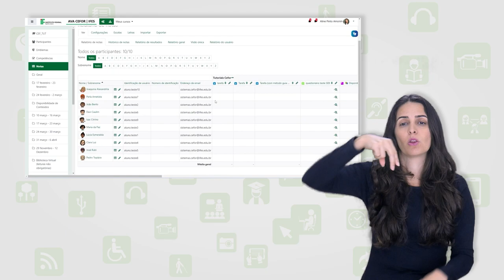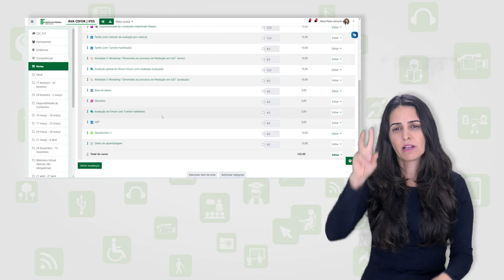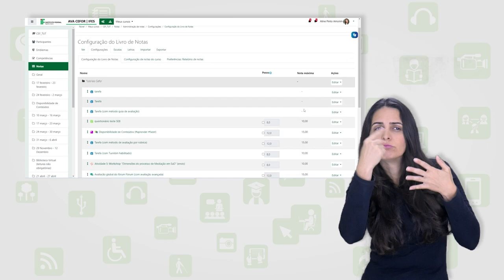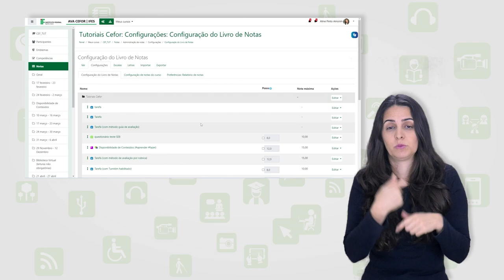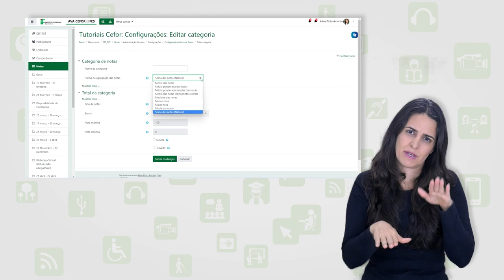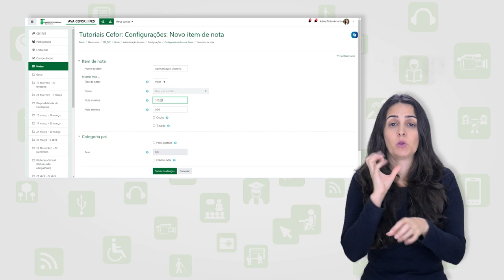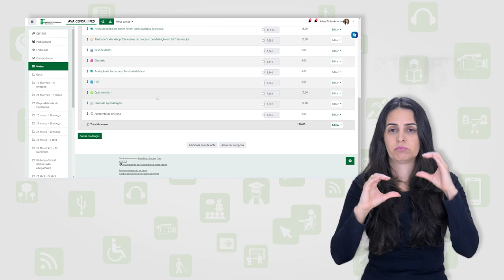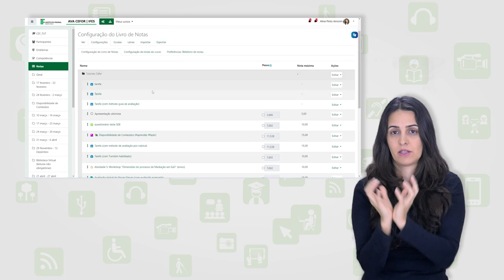Configurando o Livro de Notas - parte 1 (Moodle 3.9) [Libras]